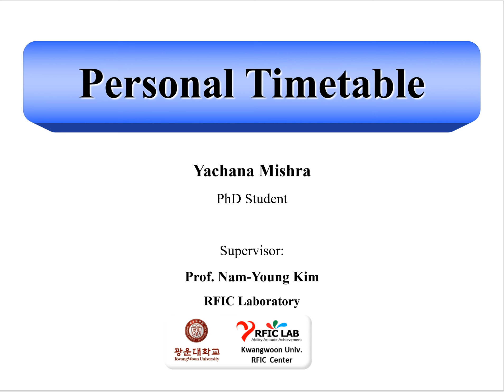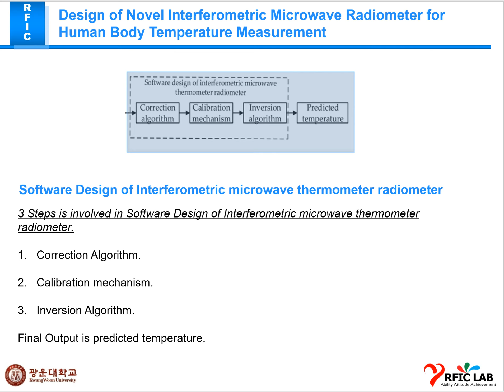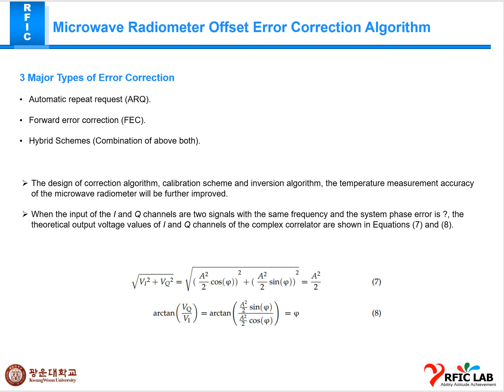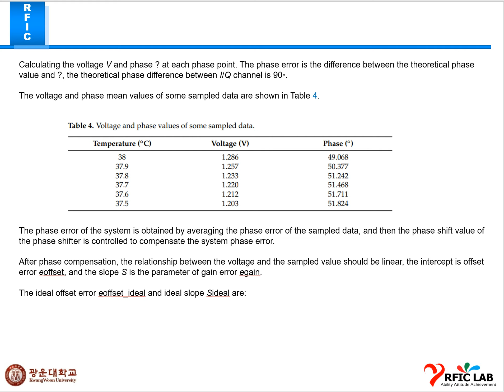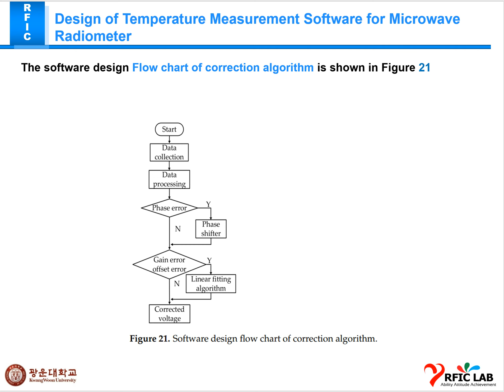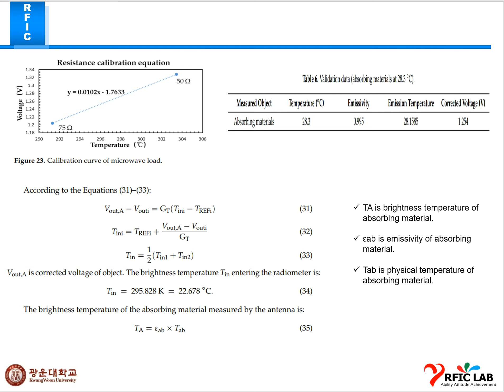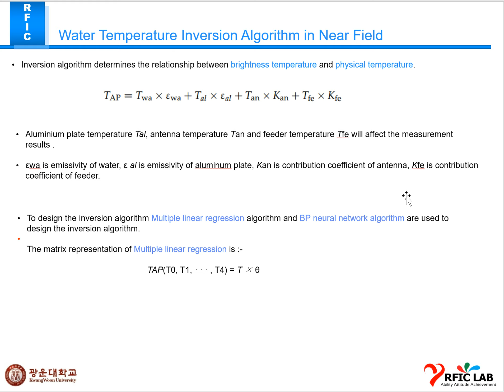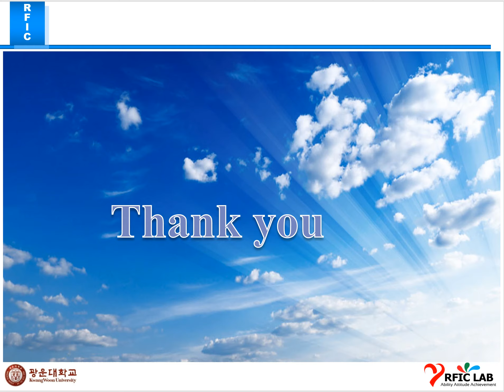2021 Yachana Mishra May10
Research Updates, RFIC lab, KWU, South Korea